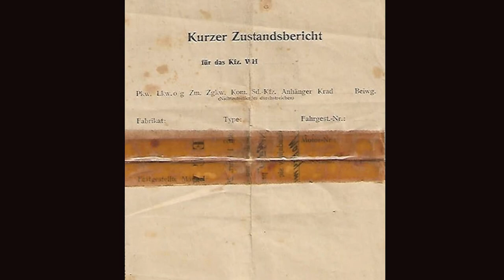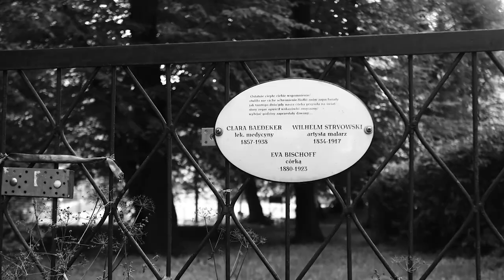Opowieści z Biskupiej Górki. Barbara Szczepańska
Cykl "Opowieści z Biskupiej Górki" - wspomina Barbara Szczepańska
Zapis powstał w ramach projektu Stowarzyszenia Biskupia Górka "Opowieści z Biskupiej Górki" dofinansowanego ze środków Miasta Gdańska.